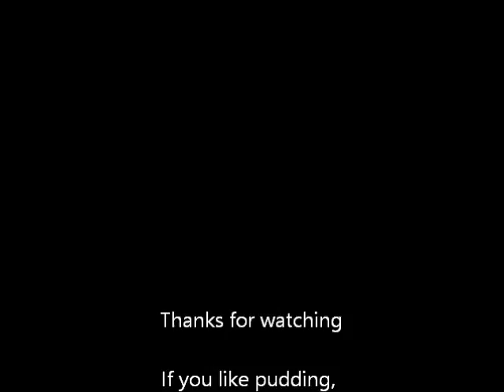Spyro the Dragon - Episode 15: Blowhard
We face a boss fight with the most... questionable name